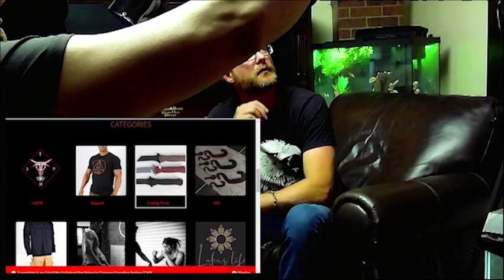DangerCast - EP3 Delta2AlphaDesign (BINAURAL)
WEAR HEADPHONES to experience 3D Audio.
Danger sits with Ace Johnson, a name in the EDC and Tactical Clothing industries.
Ace touches on his Straight Shooter Jeans and his flagship TheMARK.
The boys chop it up on Knife Throwing, various members of the Knife Throwing Community, DangerFest, health and wellness and lots of other cool stuff!
A fun show, special guest and awesome episode.